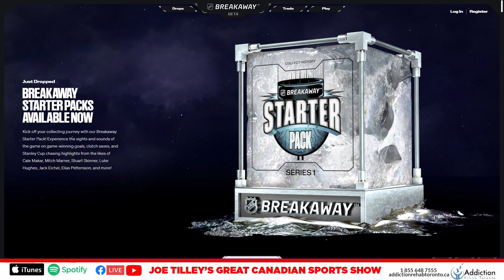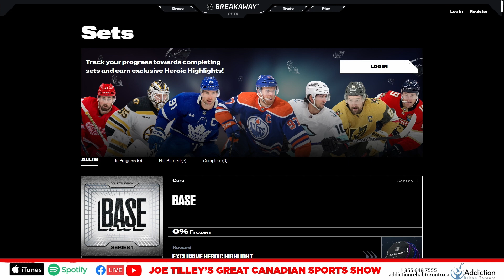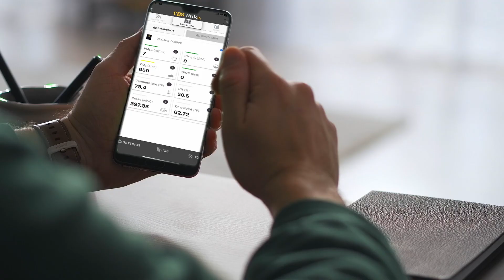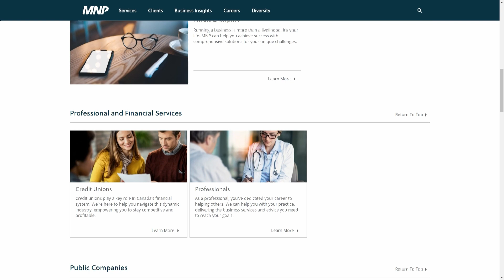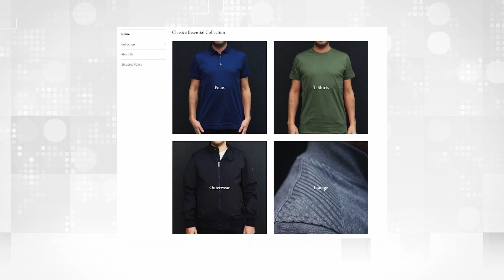Howe's Legacy Lives On Travis Howe's Hockey Journey Ep 159 Great Canadian Sports Show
This week on the
Great Canadian Sports Show, the spotlight is on Travis Howe. Does the name sound familiar?
He is the son of NHL great Mark Howe and the grandson of “Mr Hockey” Hockey Legend Gordie Howe.
Travis shared insights into his family's hockey legacy, including stories about his grandmother Colleen's influential role and anecdotes about his grandfather's illustrious career.
We also discuss his involvement in the NHL Breakaway Initiative.
Laith Murad also joins the program with details with this incredible innovation to the realm of Sports Collectibles.
 Listen or watch to receive your own Breakaway Pack in our giveaway.
Exclusive highlights from your favourite NHL stars.